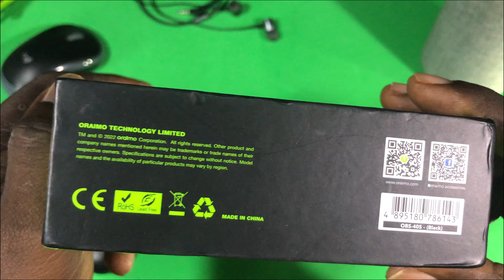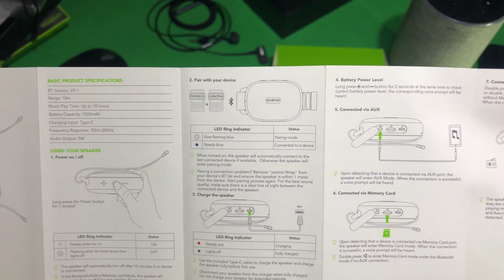Oraimo Wrap Delight: ASMR Unboxing to Tingle Your Senses 🎁🔮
🎧✨ Get ready for a journey of relaxation and tranquility as we gently unbox the Oraimo Wrap in this ASMR experience! 🌙✨

🌟 Embrace the Calm:
Join me on a serene adventure as we explore the delicate packaging of the Oraimo Wrap. The gentle whispers, soft sounds, and soothing visuals are designed to create a tranquil atmosphere for your ultimate relaxation.

🕊️ Unwrapping Bliss:
Feel the gentle touch as we uncover the Oraimo Wrap, revealing its elegant design and promising features. Let the ASMR triggers enhance your sensory experience in this serene unboxing.

🎶 Soft Sounds and Tingles:
Immerse yourself in the soft sounds of unboxing – from the delicate rustling of packaging to the subtle clicks and taps. Experience the tingles that accompany each reveal, adding an extra layer of calm to your day.

🌈 Oraimo Wrap Magic:
Discover the magic within the Oraimo Wrap as we explore its features with a whispering commentary. From its compact design to its promising capabilities, let the ASMR sensations guide you through this tech enchantment.

💤 Perfect for Relaxation and Sleep:
Whether you're winding down for the day or seeking a moment of relaxation, this Oraimo Wrap ASMR unboxing is designed to help you find peace and tranquility. Close your eyes, take a deep breath, and let the soothing whispers guide you into a state of calm.

I'm here to create a space of peace and connection with each one of you.